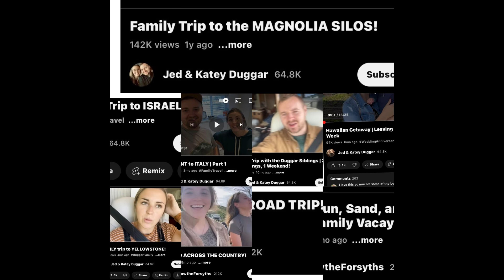12 Days of Fundie Christmas: Duggar Edition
This maybe something more I doin the future but my take on the 12 Days of Christmas with the Duggar. Have a wonderful Holiday Season!